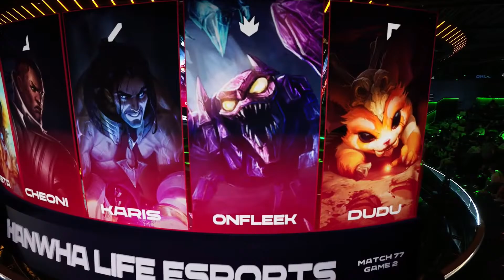[06.08.2022] HLE vs BRO - Ván 2 | Bình Luận Tiếng Việt | LCK Mùa Hè 2022